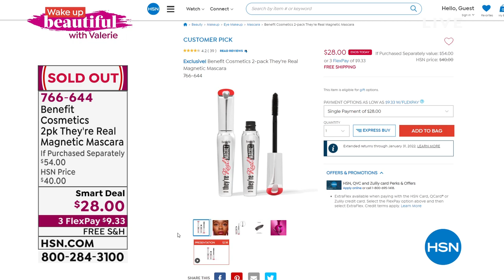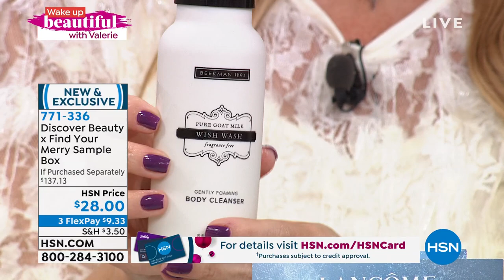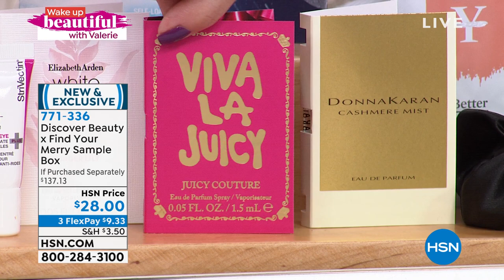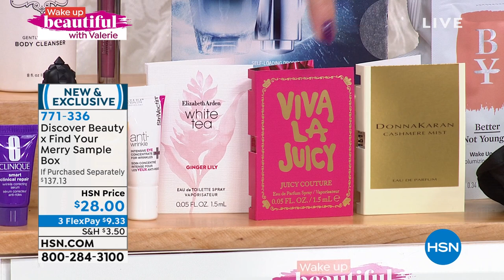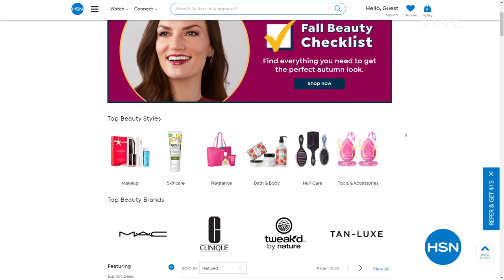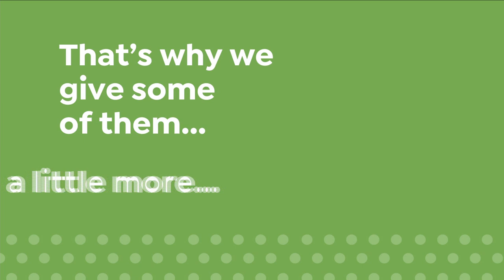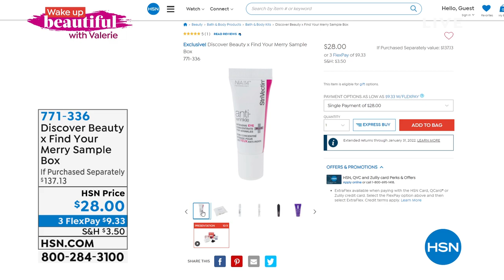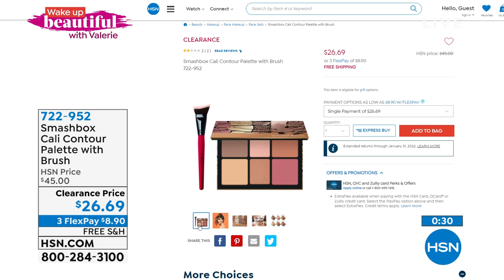HSN | Wake Up Beautiful with Valerie 10.13.2021 - 09 AM